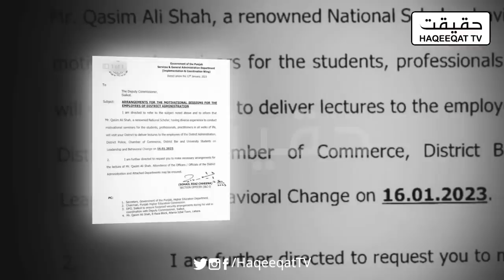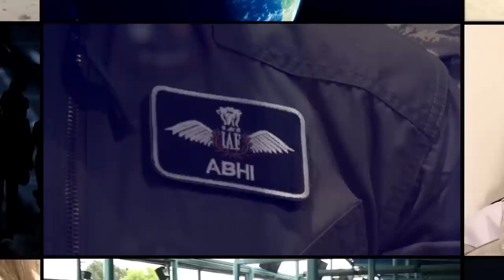How Suddenly Qasim Ali Shah Launched Taking Interview of Imran Khan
Qasim Ali Shah a motivational speaker suddenly launched and he is ready to take the interviews and there is a charm he can be a good speaker too.